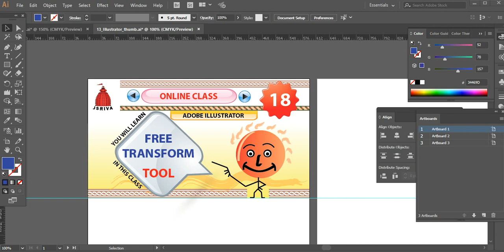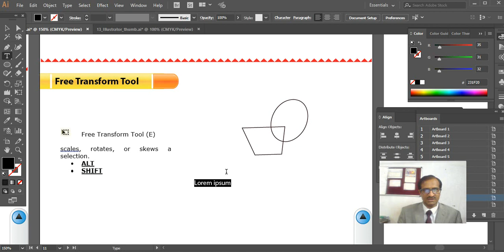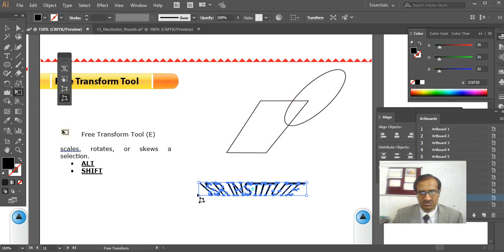Illustrator 18 - Free Transform tool